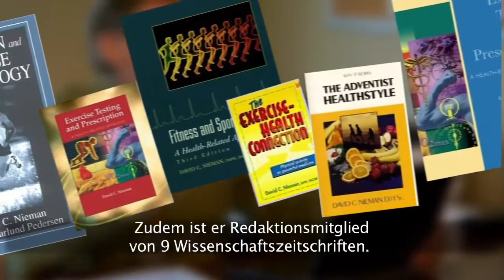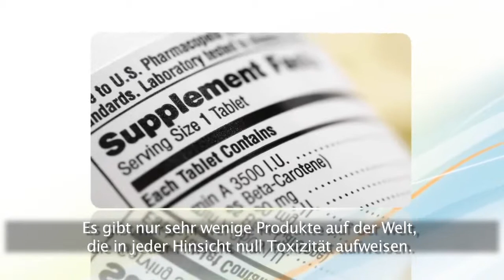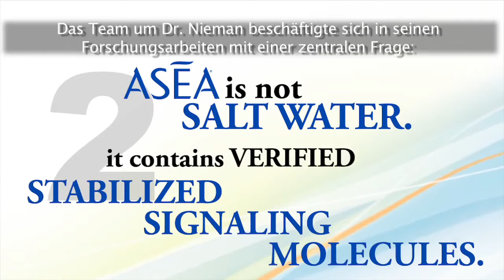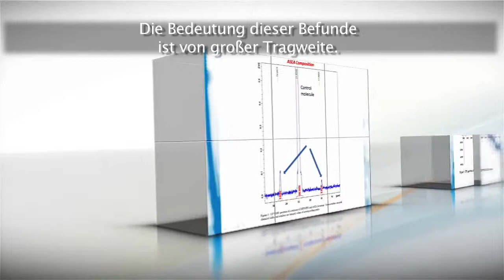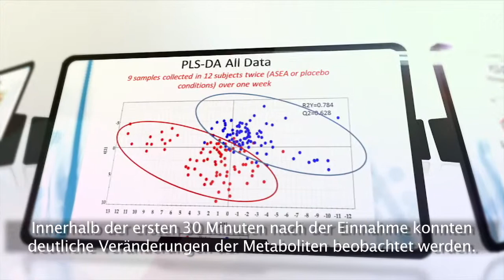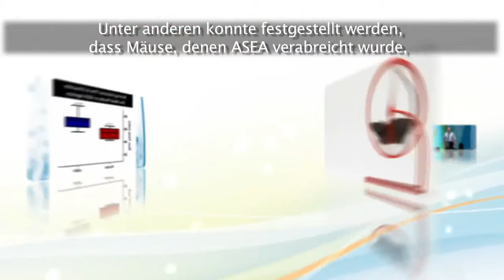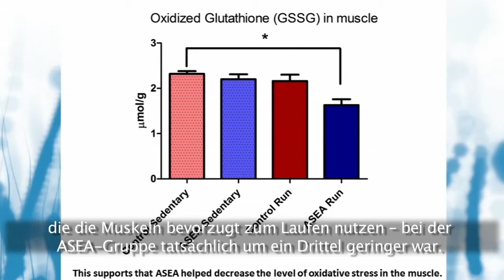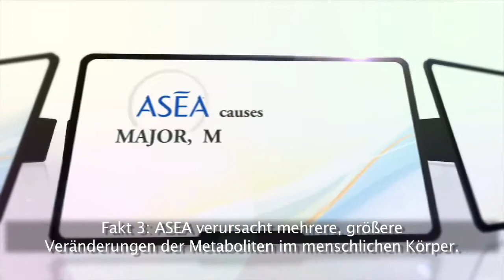ASEA 5 Fakten Video Wissenschaft deutsch